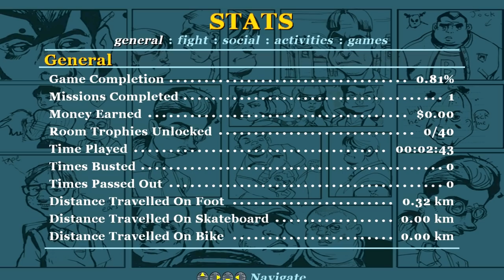BULLY: Punk Haircuts & Clothes in CHAPTER 1! (BREAKING BULLY)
This is how you get some punk/street/grunge clothing for Jimmy before you've even completed the second mission!